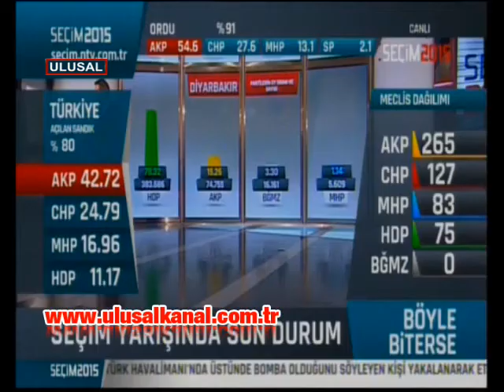AKP yandaşından AKP'ye sert eleştiri!